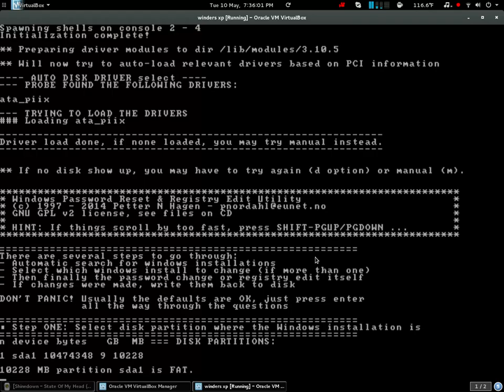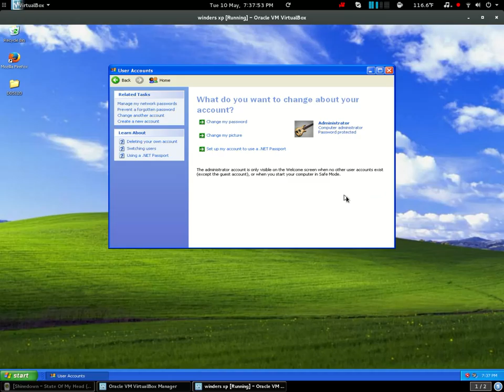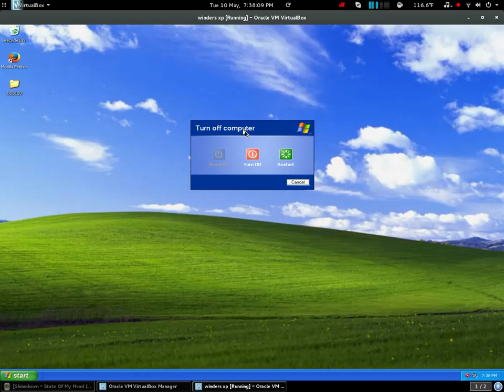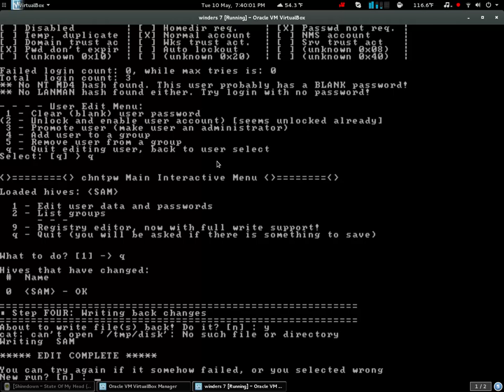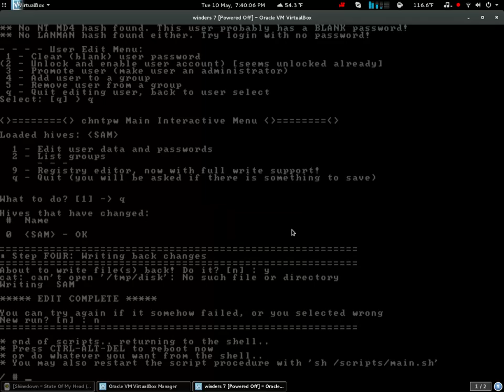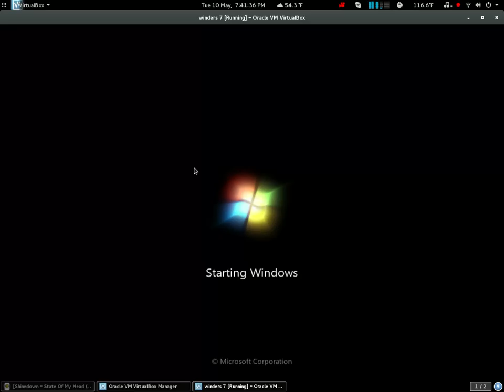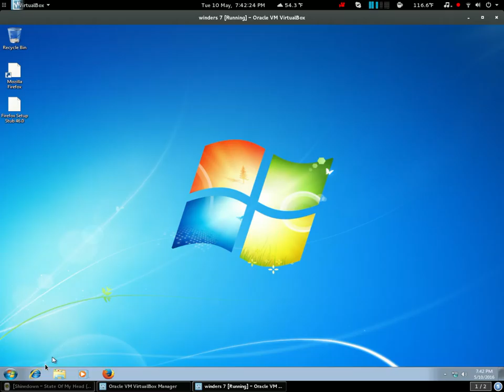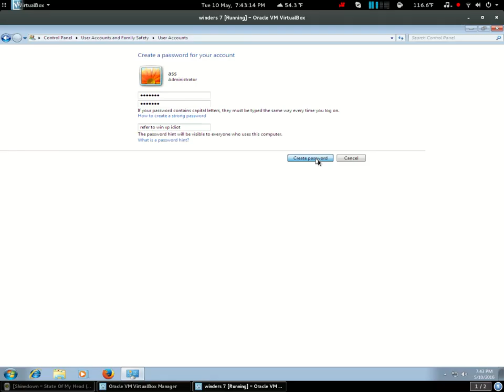cracking windows 7 and xp passwords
this could be illegal if you use it with out permission this video was posted assuming you will use it to unlock your computers or to unlock some one who a: payed you to :b is your friend and forgot a password.
i assume you will not use this illegally and i claim NO responsibility when you get caught. damn black hats. just hack for a good cause!